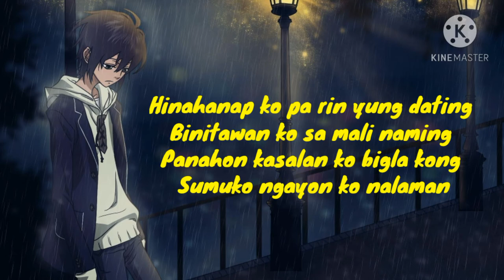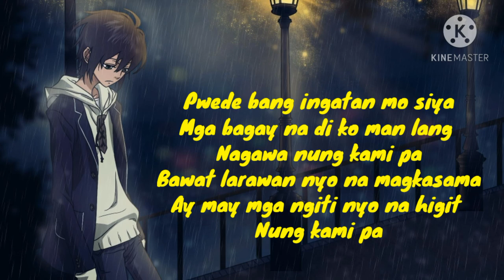Ingatan mo Lyrics Yayoi, Serjo & JDK